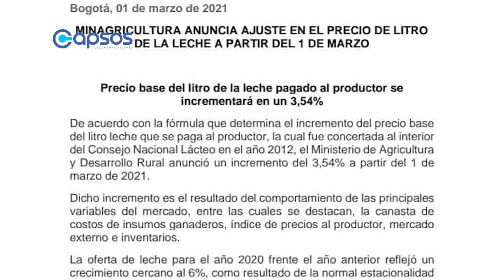Precio base del litro de leche al productor tuvo un incremento del 3,54%